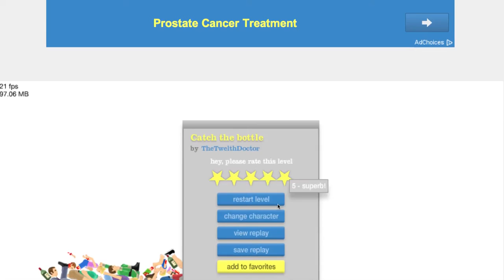Happy Wheels Ep. 19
Mep.